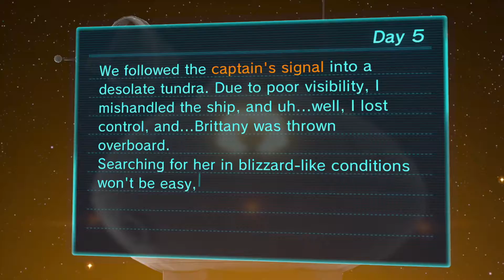Pikmin 3 Part 5/ Its A Changer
All rights are owned by Nintendo

Welcome back

Watcha s we traverse through the tundra with new yellow pikmin